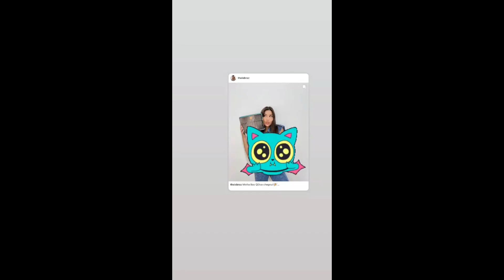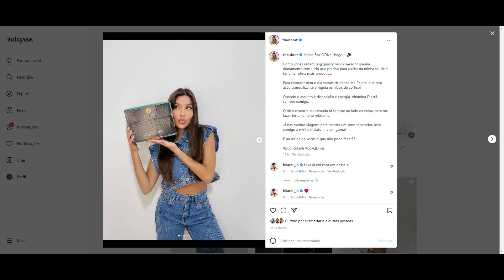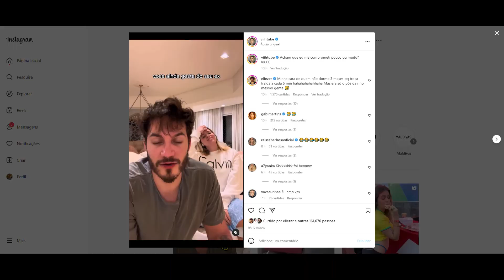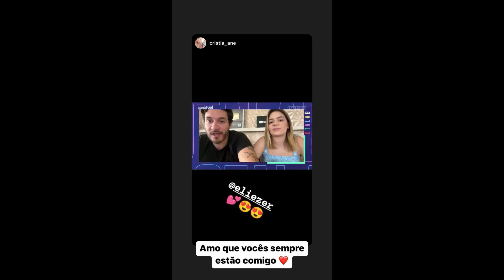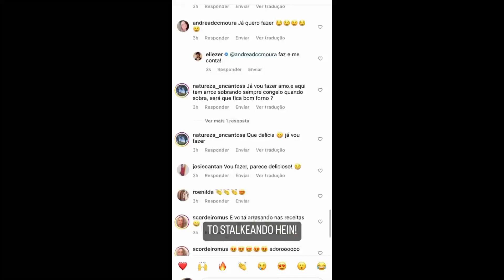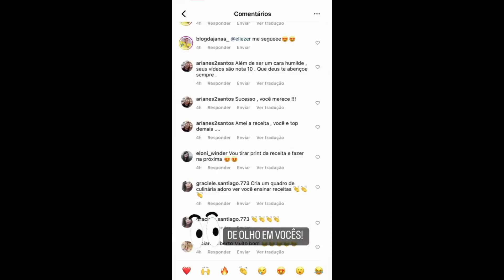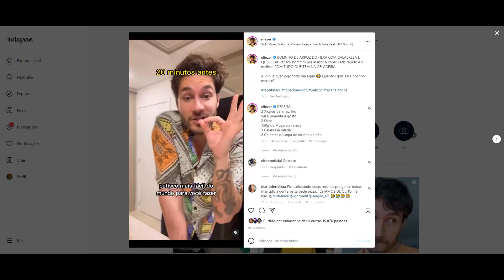STORIES DA THAIS BRAZ E VIIHTUBE 28/11/2022